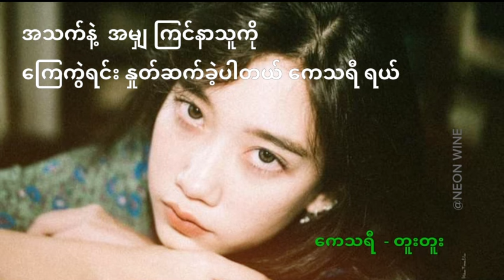ကေသရီ - တူးတူး lyrics video (Kay Tha Ri - Too Too )